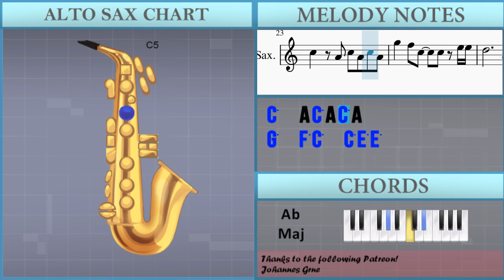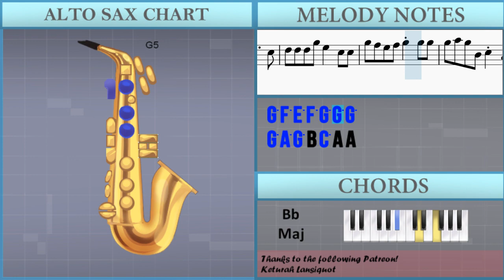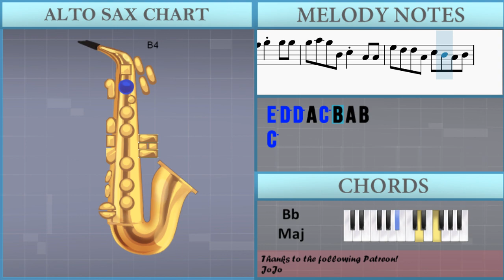SUPER EASY: How to play Orange (Your Lie in April) by 7 on Alto Sax (Tutorial)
Comment and let us know how the videos have helped you. It keeps us going! :)The easiest way to learn how to play Orange (Your Lie in April) (SUPER EASY) by 7 on the alto sax. It's a alto sax tutorial for Orange (Your Lie in April) (SUPER EASY) by 7.

EasyMusicLesson teaches you to play the your favorite instrument, through easy and simple animation so that you too can learn how to play Orange (Your Lie in April) (SUPER EASY) by 7 on the alto sax easily. A alto sax tutorial with visual animation graphic.

Chords of Saxophone arrangement:
C Min   G# Maj   A# Maj   D# Maj   A# Maj   G# Maj   A# Maj
G Min   C Min   F Min   A# Maj   C Min   G# Maj   A# Maj   D# Maj
A# Maj   G# Maj   A# Maj   G Min   C Min   F Min   A# Maj   D# Maj
G# Maj   A# Maj   G Maj   C Min   G# Maj   A# Maj   D# Maj
F Min   A# Maj   G Maj   C Min   G# Maj   G# Min   A# Maj   A# Sus 4
A# Maj   D# Maj   G Maj   C Min   A# Min   D# Maj   G# Maj
A# Maj   G Min   C Min   F Min   A# Maj   D# Maj   G Maj   C Min
A# Min   D# Maj   G# Maj   A# Maj   G Min   C Min   F Min   A# Maj

Melody notes of Saxophone:
A4 B4 C5 E5 D5 G4
A4
G4 G4 G4 F4 E4 F4
E4           E4
F4 F4 C5   B4   A4 A4
G4 G4 D5   C5   D5 E5
F5   A4 C5 A4 C5 A4
E5   F5 E5 D5
A4
E4
F4 F4 C5   B4   G4
E5     E5 D5 C5 A4 B4
C5     C5 C5 B4   C5
C5
A4 B4 C5 E5 D5 C5 D5   B4 C5
D5 D5 E5 D5 C5 B4 C5 A4 B4
C5 C5 C5 C5 C5 C5 B4 G4 G4 F5
F5 E5 E5 D5 D5 E5
F5 F5 F5   F5 D5 C5 D5 B4 C5
G5   F5 C5   C5 E5 E5
D5
D5 D5 D5 E5 E5   C5
F5     E5 E5   C5
D5 D5 D5 E5 E5 C5 C5
G5 F5 E5 F5 G5   G5
G5 A5 G5 B4 C5   A4
E5 D5 D5 E5 F5   E5
E5 D5 D5 E5 F5 G4 C5 D5
D5 D5 D5 G5 E5   C5 C5
G5 F5 E5 F5 G5 G5 G5
G5 A5 G5 B4 C5 A4 A4
E5 D5 D5 A4 C5 B4 A4 B4
C5